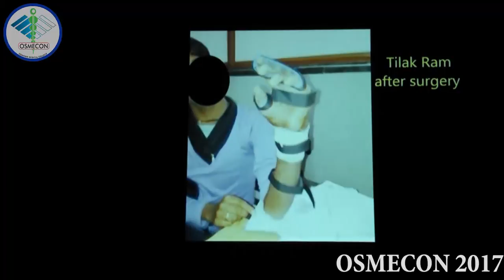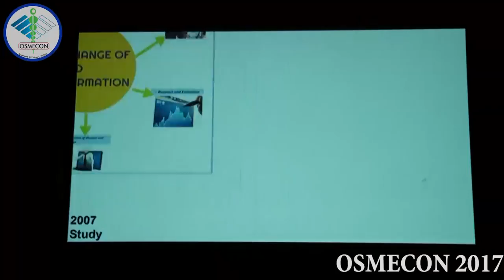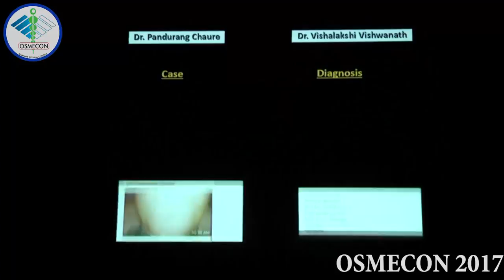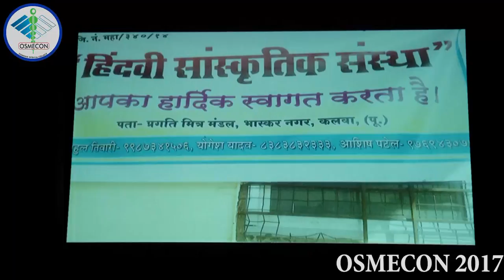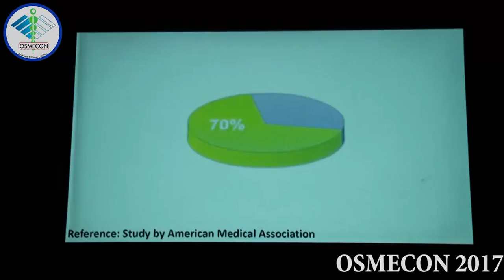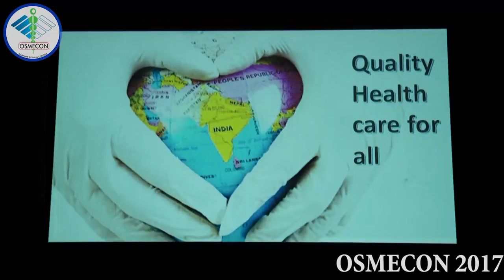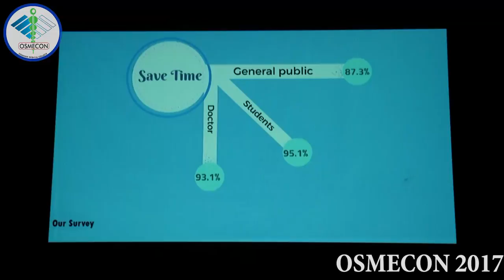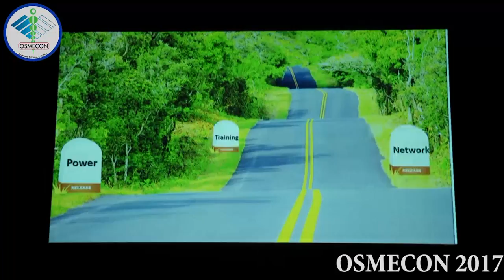Symposium Finals: Healing by Wire – Telemedicine – by Rajiv Gandhi Medical College, Thane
OSMECON 2017 was held on 10th, 11th and 12th of August 2017.The theme for OSMECON 2017 was “Adolescent and Reproductive Health”.

Medical Symposium is a unique event introduced in OSMECON 2017. It encourages the blend of drama, technical skills and medical research. It aims to bring out creativity in the researchers to make and present their research in a way that hooks the audience to it.